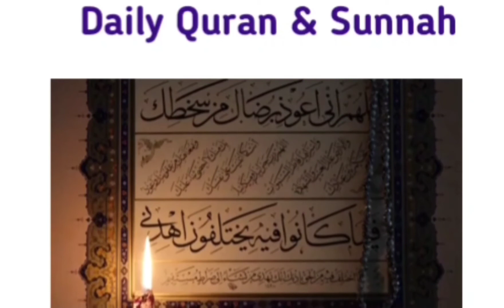ঈদুল ফিতর এর ১০ টি গুরুত্বপূর্ণ সুন্নাত ও ৩ টি ভুল |Sheikh Ahmadullah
ঈদ খুবি আনন্দের একটি জিনিস, আল্লাহ তা'য়ালা মুসলিম জাহানকে ২ টি ঈদ দান করেছেন।।ঈদে আমরা ছোট কিছু আমল করে অনেক সাওয়াব লাভ করতে পারি কিন্তু আমরা শুধু আনন্দে মাশগুল হয়ে আমাদের নেক আমল করার কথা ভুলে যায়।।ঈদের ১০ টি সুন্নাত জানতে ভিডিও টি সম্পুর্ণ দেখেন।।

ঈদের নামাজ পড়ার নিয়ম, বাড়িতে ঈদের নামাজ পড়ার নিয়ম, বাড়িতে ঈদের নামাজ, ঈদের নামাজ বাড়িতে, ঈদের নামাজ বাড়িতে পড়ার নিয়ম, ঘরে ঈদের নামাজ, ঘরে ঈদের নামাজ পড়ার নিয়ম, ঈদের নামাজ ঘরে পড়া, ঈদের নামাজ বাসায় পড়া যাবে কি, ঈদের নামাজ, ঈদের, ঈদের নামাজ কি বাড়িতে পড়া যাবে, ঈদের নামাজ কিভাবে পড়তে হয়, ঈদের নামাজ কয় তাকবীর, ঈদের নামাজ কত রাকাত, নামাজ পড়ার নিয়ম, Eid er namaz porar niom, eid er namaz porar niyom, mohilader eider namaz porar niom, eider namaz